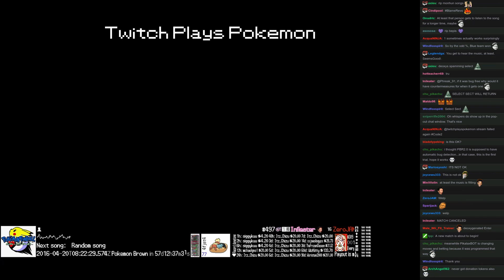Twitch Plays Pokémon Battle Revolution - Match #38530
Match #38530 [Blue: Sableye, Deoxys, Marowak] vs [Red: Forretress, Voltorb, Snorlax]